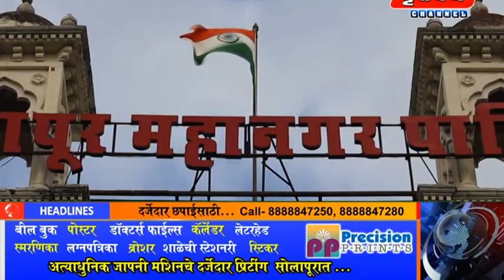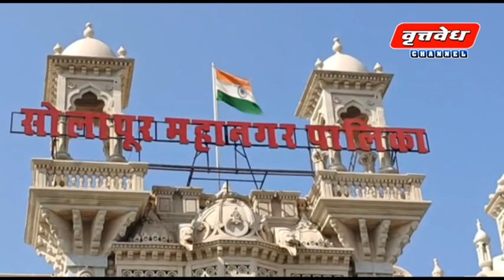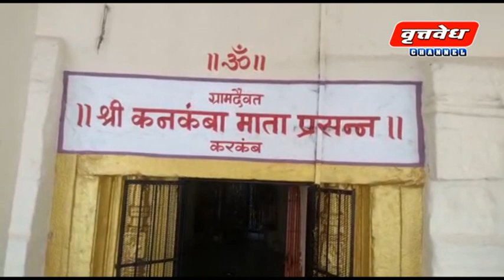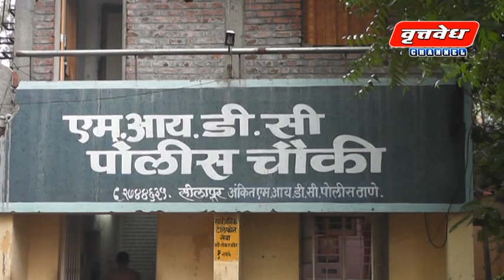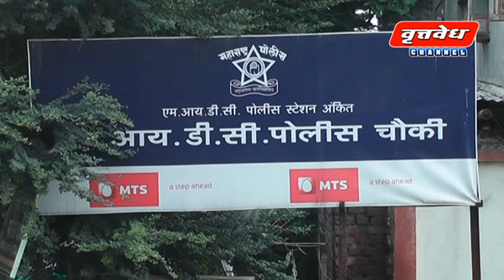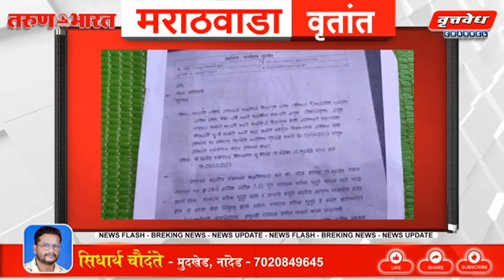10 एप्रिल सोलापूर जिल्ह्यातील संपूर्ण घडामोडी